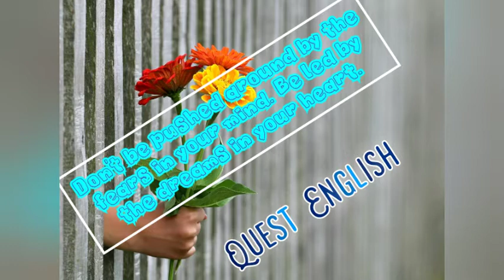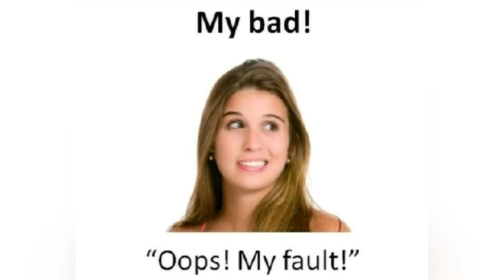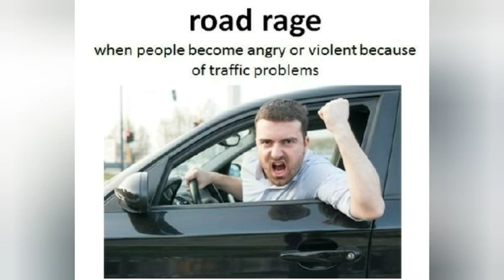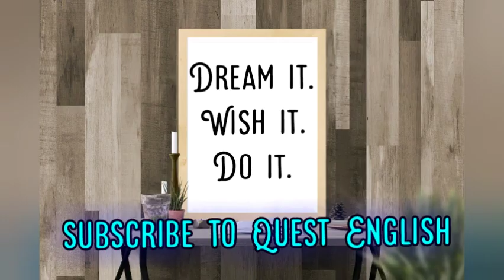Sentence structure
It will improve your sentence formation part.